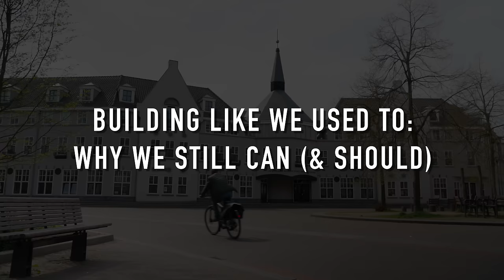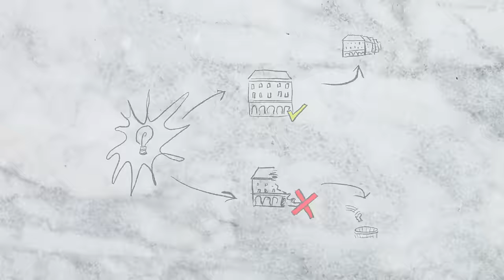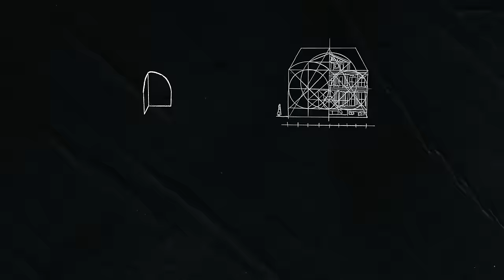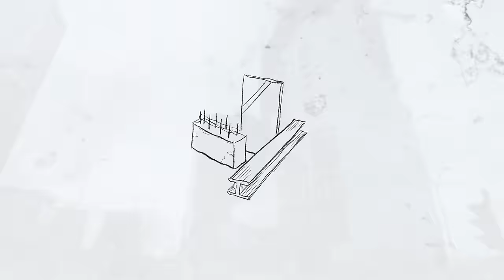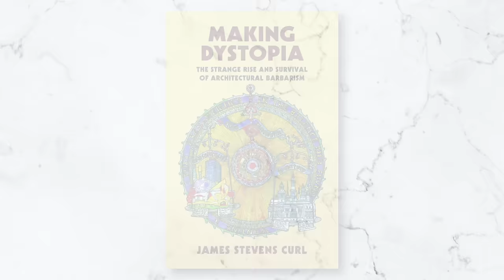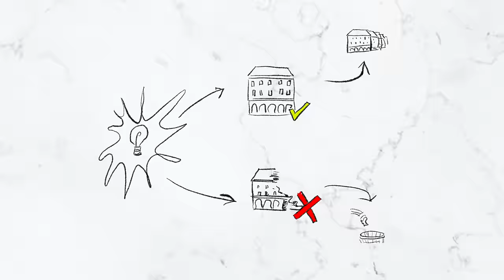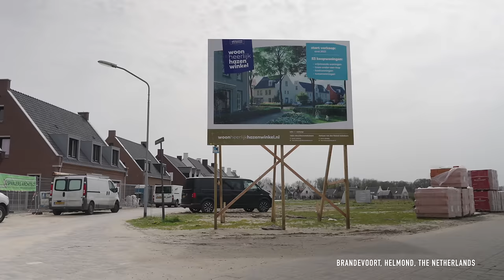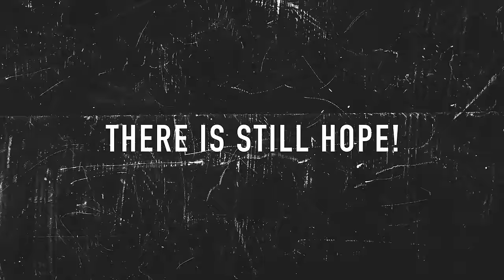Why We Should Revive Traditional Architecture & Urbanism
In this video, we explore the often-misunderstood concept of traditional architecture and urbanism, and its relevance in today's fast-paced society. Discover how tradition is not just about mimicking the past because of nostalgic feelings, but rather an adaptive process that incorporates local conditions and innovations for a harmonious end result. Can we still build like we used to, before the era of modernism? To find the answer, we'll delve into remarkable examples such as Cayalá, Poundbury, Brandevoort, Le Plessis Robinson, Heulebrug, and more. Join us on this architectural journey, and you might just find a renewed appreciation for tradition and its place in our modern world.

Our video about beauty Our video about a town near Paris that embraced traditional design principles and transformed itself completely

EDITOR WANTED

- Are you a proactive video editor working in Final Cut Pro and Apple Motion, with affinity for the beauty of the built environment? Do you have what it takes to produce videos like these? Then I might be looking for you!

Books referenced in this video:

The Death and Life of Great American Cities
Making Dystopia: The Strange Rise and Survival of Architectural Barbarism
Exploding the Myths of Modern Architecture
Cities of Tomorrow: An Intellectual History of Urban Planning and Design Since 1880
The International Style
Towards a New Architecture, Le Corbusier

Video equipment I used:Sony A7siii
Sony - FE 24-105mm F4 G OSS
Sony Sigma 24-70mm F2.8
Ronin RS 3
Apple Macbook Pro M1 Max

Music (Soundstripe):

Walkabout - V1HMSXIN6DM5SVIC
Falls - Industry - TZQX0T4I4YNACHFW
Falls - Sapphire - 8XSRCVJNIJRNKJMP
Strength to Last - Back To The End - X3O7QSTI12OCTZGQ
Louis Lion - Quietly Hopeful - EPZS9POWXHXOXV9L
Strength To Last - Fast Track Tuesday -  LVMRSPMJXOSPGZJQ